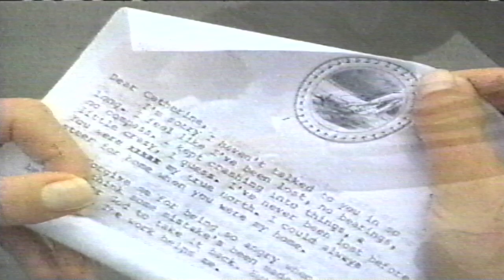Message In A Bottle (1999) TV Spot Starts February 12 (January 25 1999)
Promotional TV Spot for the 1999 Warner Bros Entertainment Romance Film Message in A Bottle starring Kevin Costner,Robin Wright,John Savage,Illeana Douglas and Paul Newman (January 26,1925-September 28,2008) to be released in theaters February 12,1999. This promotional TV Spot Aired between commercial breaks during the airing of the 13th Episode of the 3rd Season of 7th Heaven "The Tribes That Bind" which aired on The WB Monday Night January 25,1999 on then WB Network Affiliate WPIX WB 11 in New York City,New York. This came from a VHS Recording I got from eBay.